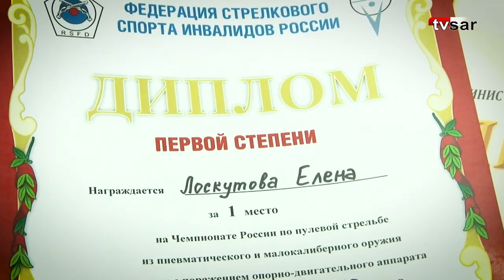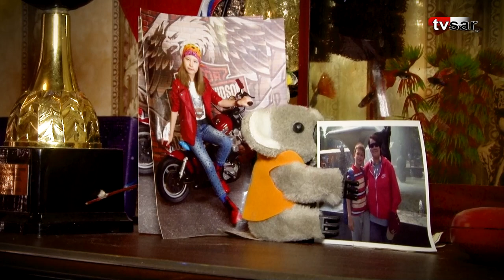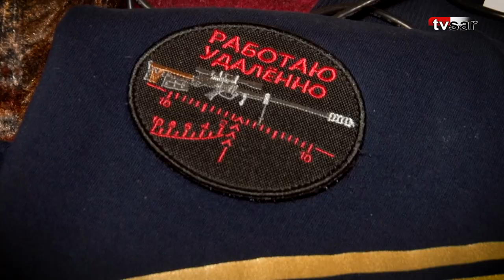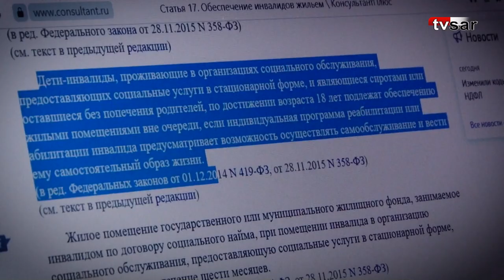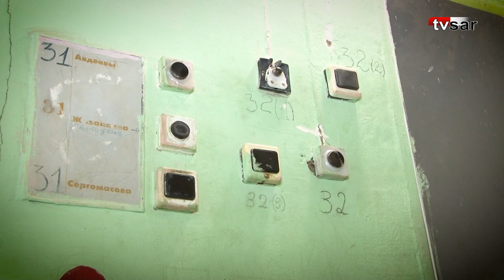В Саратове чемпионка страны по стрельбе вынуждена жить в коммуналке